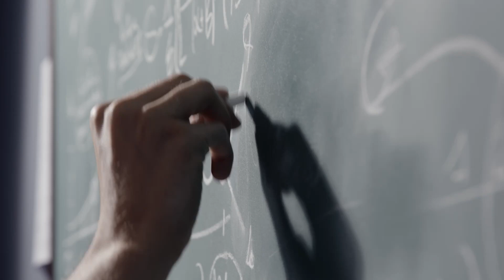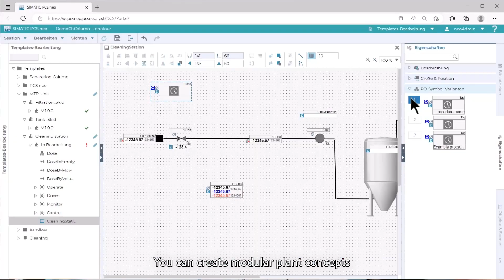SIMATIC PCS neo Trailer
Control technology is crucial for gaining a competitive edge in the process industry. That's why there's SIMATIC PCS neo: the innovative ground-breaking process control system by Siemens: completely rethought, and ready to solve challenges of both today and tomorrow. THINK neo.